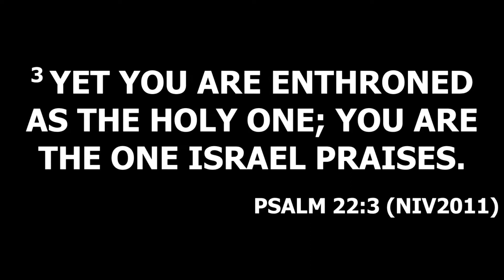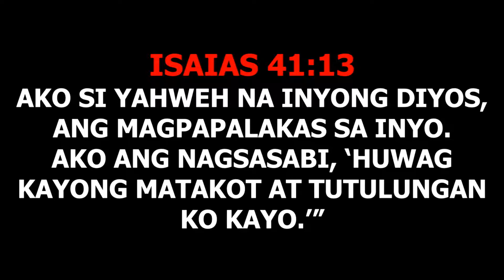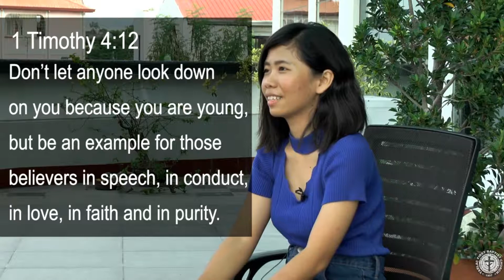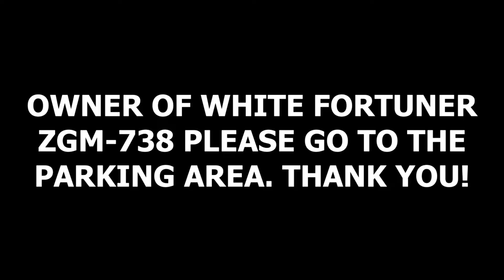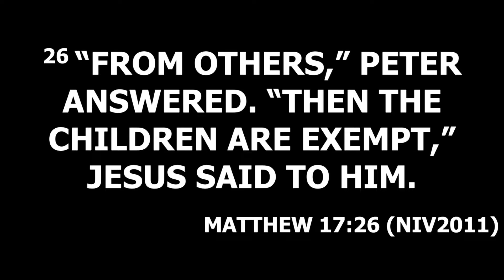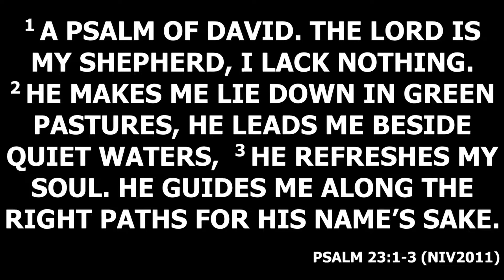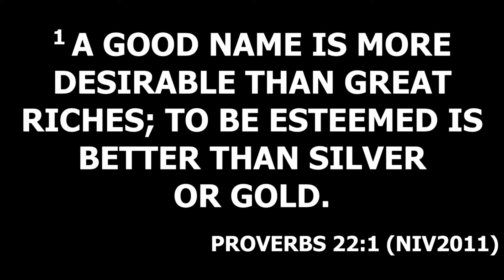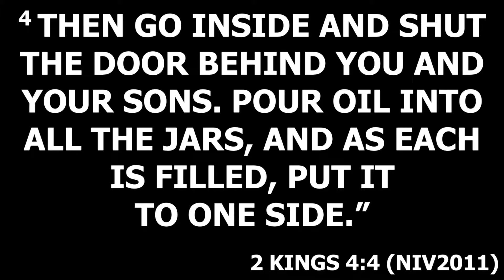For His Name Sake | TFBC Afternoon Worship (July 8, 2018)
Message: For His Name Sake (Ptr. Ricky Valerio of WiFi Church)

Praise & Worship Lineup:
1) You Are Good- Israel Houghton
2) Alive Again- Planetshakers
3) Di ako magsasawang purihin Ka
4) Panginoon, Kaybuti Mo Sa Akin
5) How Great Is Our God
Worship Leader: Kulot Duque III & Ptr. Dan Castañeda